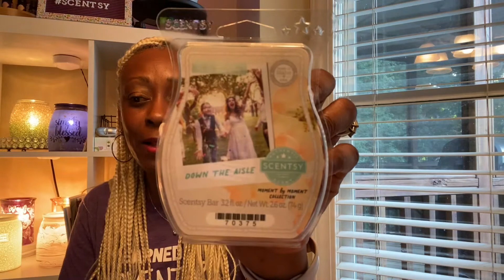Scentsy- Moment by Moment Wax Collection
Cherish life’s sweetest moments with this memorable collection. Shop these new Scentsy Bars while supplies last.